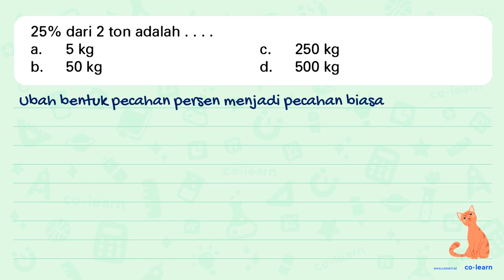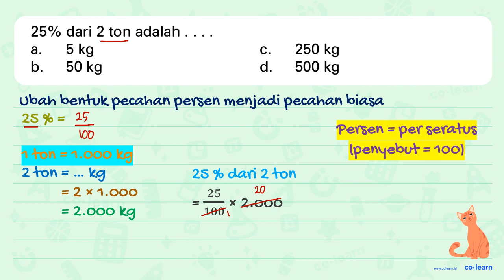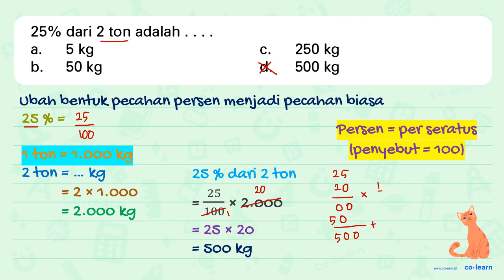25% dari 2 ton adalah . . . .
25% dari 2 ton adalah . . . .

Topik atau Materi: Perkalian Pecahan - Operasi Bilangan Pecahan - Aritmatika - Matematika Kelas 5 SD - KTSP

Sumber Soal: Matematika Kelas 5, KTSP, RJS, 2007 , Depdiknas

00:00 : Bedah Soal
01:00 : Konsep, rumus dan pengertian Perkalian Pecahan
01:18 : Langkah penyelesaian soal
01:30 : Jawaban akhir
02:00 : Penutup